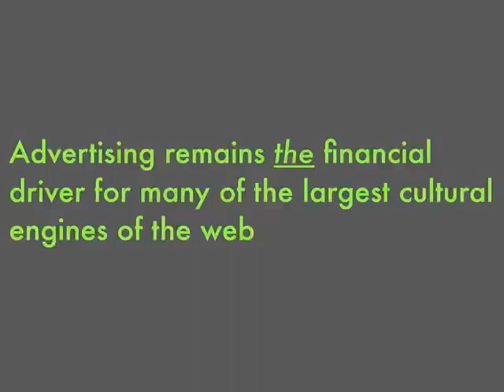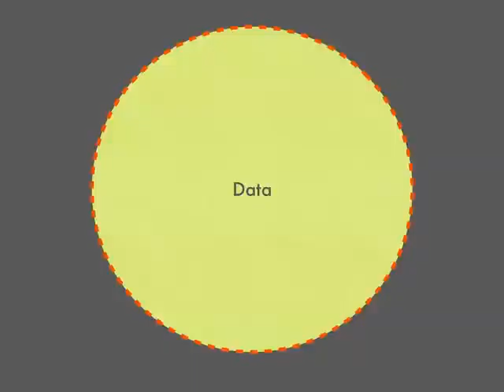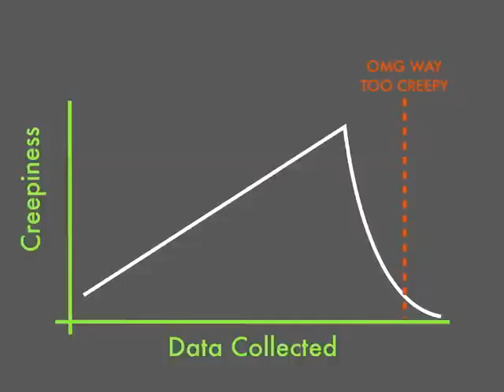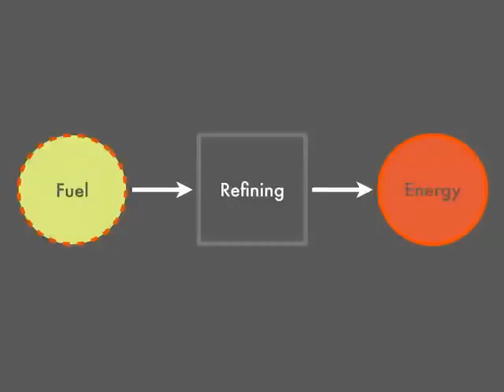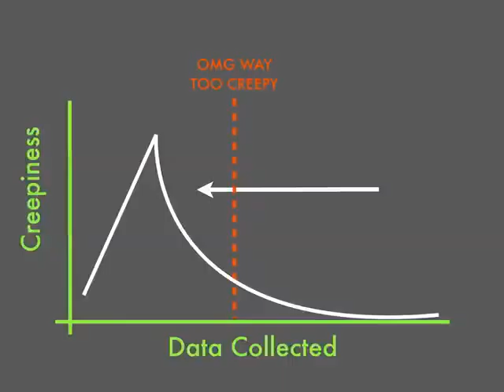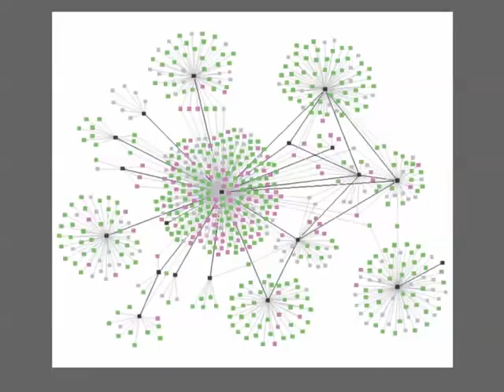Jonah Peretti & Tim Hwang at RTI 2010 (part 2)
Big Data and the promise of Web culture
An examination of what large data sets, mined intelligently, can tell us about how people engage with each other and with information on the Web. The future of marketing might be hiding where Madison Avenue intersects Silicon Valley.

Jonah Peretti
Jonah has spent the last six years creating viral hits, tracking online social behavior, and building technology to amplify buzz. He has been called a "viral marketing hotdog" by the New York Times, "the poster boy of guerilla media" by AlterNet, and was selected by Men's Vogue as one of 13 American Visionaries. Peretti is currently developing a new platform called BuzzFeed designed to help good things win the online popularity contest.

Peretti also co-founded HuffingtonPost.com and has consulted for Sony Pictures, Procter & Gamble, and other leading brands. His viral media experiments include the Nike sweatshop email, BlackPeopleLoveUs.com, the New York City Rejection Line, and FundRace.org. These projects started small but spread through word-of-mouth to millions, illustrating the practical application of 6-degrees of separation and tipping points.

Tim Hwang
Tim got his start on the internets as the co-founder of ROFLCon, a series of conferences that gather together scholars, commentators, and internet celebrities to discuss the past, present, and future of memes and popular web culture. Currently, he works as a junior partner at Robot, Robot, and Hwang -- a legal research and development firm that seeks to experiment with large-scale automation and data mining of legal work. He is also the founder of the Awesome Foundation for the Arts and Sciences, a worldwide alliance of trustees that provide $1,000 grants monthly to projects that work to forward the interest of awesomeness in the universe. Way back when, he was also a researcher at the Berkman Center for Internet and Society at Harvard. He lives in San Francisco, and enjoys Choco Tacos. He twitters

Respect the Internet
Is marketing ruining the internet? What role can and should companies play in shaping online culture? Will marketing and internet culture ever be able to coexist in a state of beautiful harmony? Is there a middle ground between what marketers want to offer and what Web users actually want? These are the questions we ask ourselves every day at Ketchum, and on December 3, 2010, we brought our brilliant friends together to try to find answers.